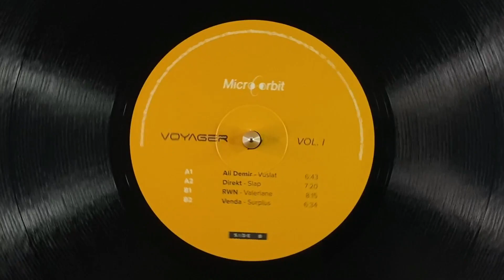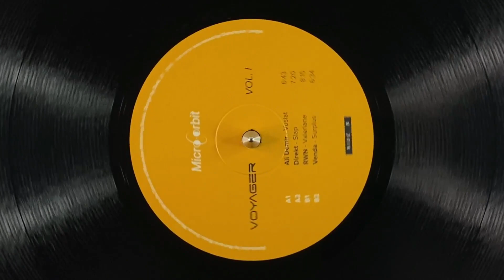B1. Rwn - Valeriane [MCRBV001]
Various Artists -  Voyager Series Vol. I / Micro Orbit Records - MCRBV001

Format: 12 Inch Vinyl Only 180g
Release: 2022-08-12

A1. Ali Demir - Vuslat [MCRBV001]
A2. Direkt - Slap [MCRBV001]
B2. Venda - Surplus [MCRBV001]

Micro Orbit presents Voyager Series, a new space mission to explore strange new worlds, to seek out new life and new civilizations,
to boldly go where no man has gone before.